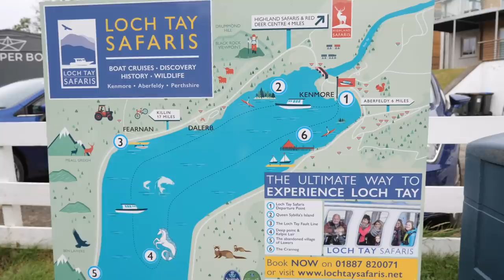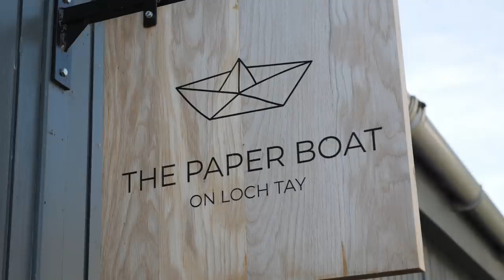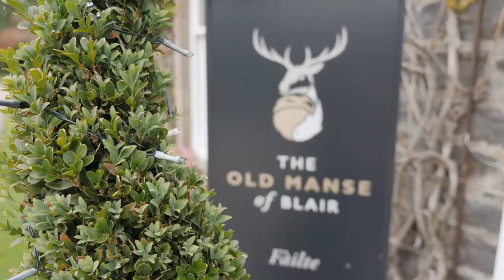Our best day in Scotland - Feeding Red Deer & Loch Tay Cruise | Highland Safaris [Ad]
One of our favourite days in Scotland! Today we're at Highland Safaris Aberfeldy to feed red deer and cruise on Loch Tay. Then we see some Highland Cows, how Scottish can we...⬇ More Below ✈

While this is sadly one of our last days in Scotland and Perthshire as a whole, it's definitely one of the most random and fun days we've had! Highland Safaris in Aberfeldy is showing us an incredible time in this vlog, we hope you love it as much as we did/do. Feeding red deer, boat cruise on Loch Tay, meeting some horses and highland cows all in one video! Is it THE best day? OK that's hard to pick in such an epic country but it sure was a stand out.

We start off with a boat cruise on Loch Tay with Loch Tay Safaris. Loch Tay is really a uniquely shaped loch and has the deepest spot in Perthshire right next to the tallest mountain - very cool to see.

Off to the main Highland Safaris Aberfeldy centre and we're feeding red deer! Seeing the red deer so close and learning more about them was absolutely incredible. Highland Safaris has all sorts of other activities on site we wish we could have checked out, worth a look for sure.

Thinking the day was over at this point, but we checked into the Old Manse of Blair and were offered the chance to go up the road and see some highland cows - you'd have to be crazy to say no to that. Highland cows are the best, as Stace mentions, they look so emo with their fringes 🤣

🏰 Our incredible accom was The Old Manse of Blair, you can see the reviews and pricing

🦌🛥 Highland Safaris Aberfeldy are the same company that run the Loch Tay Safari and the Red Deer experience as well, check them out

✈️ Planning a visit to Scotland?